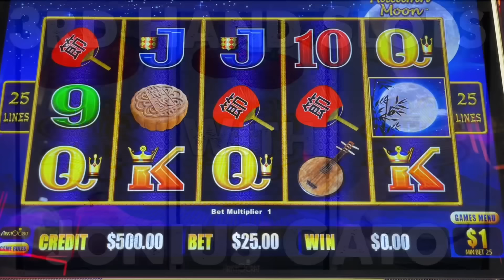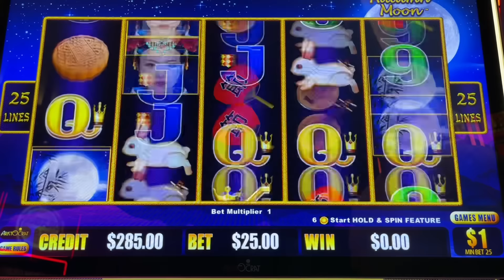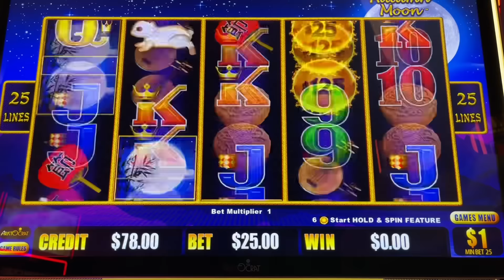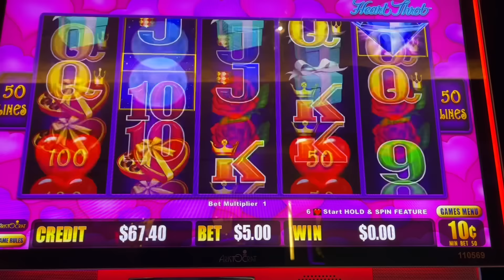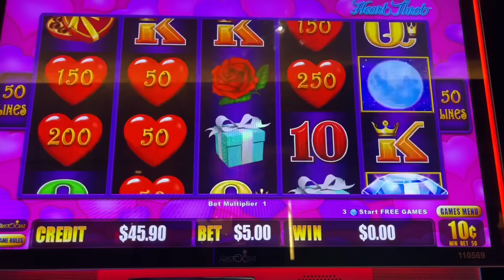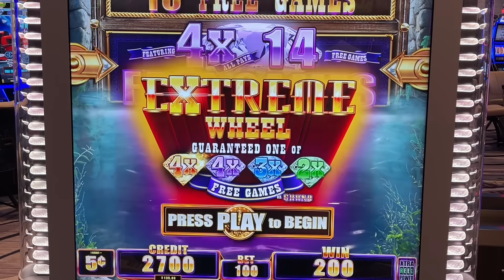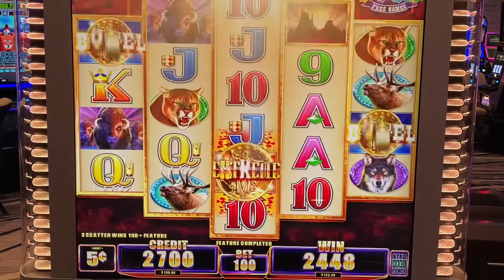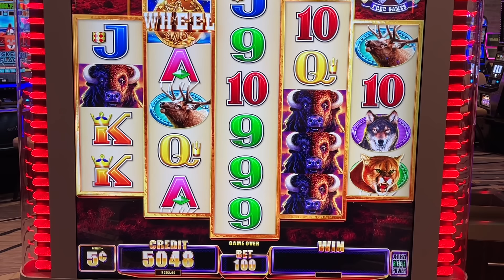My Dad Liked This Game. NOW I DO TOO!